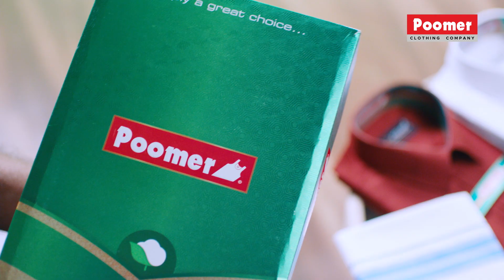Arabic Kuthu Official Lyric Video BEAST First Single - Thalapathy Vijay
Arabic Kuthu Official Lyric Video - Thalapathy Vijay, BEAST, Nelson, Anirudh | Cineulagam

Sun Pictures தயாரித்து, தளபதி Vijay நடிப்பில் BEAST திரைப்படத்தின் first single lyric video released.

Chapters:
00:00 Poomer Ad
00:11 Beast First Single - Arabic Kuthu
00:30 Thalapathy Vijay Dance
00:55 Background Set of Arabic Kuthu
01:14 Pooja Hegde
01:35 Halamathi Habibo
02:06 Super Jodi Valentine's Day Special - Chaitra Reddy & Rakesh Promo

sun pictures | thalapathy vijay | director nelson | sivakarthikeyan | Anirudh